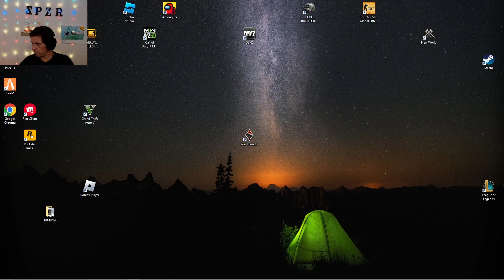CS GO Shooten Blanks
I gotta stop closing my eyes when I shoot.